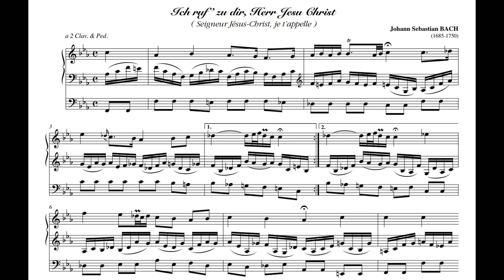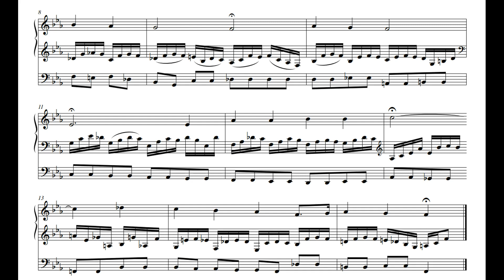J.S. Bach - Ich ruf' zu dir Herr Jesu Christ BWV 639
Registrazione live - Concerto Settembre dello spirito 2020

Organo - Marco Milan
Organo Zeni - Ponte della Priula (TV)